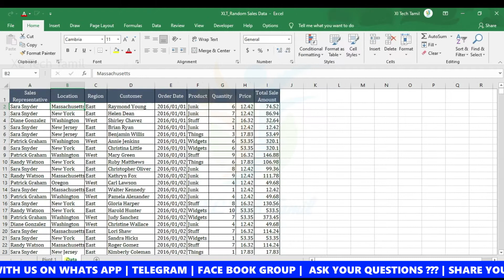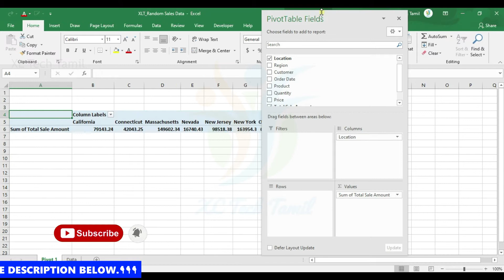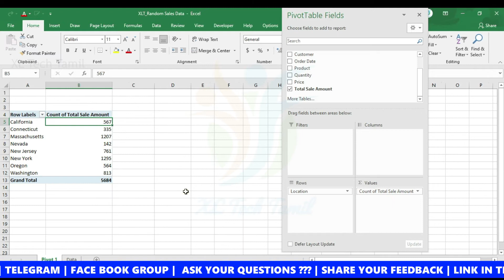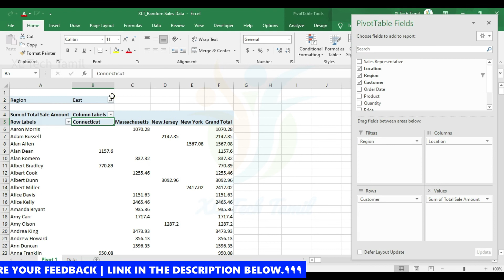EXCEL PIVOT TABLE FIELD OPTIONS IN EXCEL | FULL EXPLANATION IN TAMIL | EASY TO USE JUST IN SECONDS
IN THIS VIDEO WE TALK ABOUT THE BASIC PIVOT TABLE AND EASY WAY TO CREATE PIVOT TABLE IN EXCEL IN TAMIL, THIS PIVOT TABLE CAN BE USED FOR DATA ANALYSIS, DATA SUMMARIZE AND DATA VISUALIZATIONS. IT'S MOST EFFECTIVE OPTION AVAILABLE IN EXCEL. AND IT'S AVAILABLE IN ALL EXCEL VERSIONS.

A PIVOT TABLE IS A SUMMARY OF YOUR DATA, PACKAGED IN A CHART THAT LETS YOU REPORT ON AND EXPLORE TRENDS BASED ON YOUR INFORMATION. PIVOT TABLES ARE PARTICULARLY USEFUL IF YOU HAVE LONG ROWS OR COLUMNS THAT HOLD VALUES YOU NEED TO TRACK THE SUMS OF AND EASILY COMPARE TO ONE ANOTHER

KINDLY SHARE YOUR VALUABLE FEEDBACK ON COMMENTS.

Please follow our OTT platforms:-

pivot table in excel in tamil,Recommended Pivot Table in Excel,MS Excel Pivot Table in Tamil,Pivot table - tamil,Pivot Table in Tamil,DATA SUMMARY,DATA ANALYSIT,DATA VISUALISATION,Excel Pivot Table Tips & Tricks in Tamil,Recommended Pivot Table in Excel in Tamil,xltechtamil,xltechtamil1,learn pivot table in excel in tamil,DATA VISUALIZATIONS.,with out formula summarize your data,no need macor,excel tips and tricks in tamil,happy learning,excel guru,master,xltTHANKS FOR WATCHING THE VIDEO  & SUBSCRIBE OUR CHANNEL FOR MORE VIDEO'S.